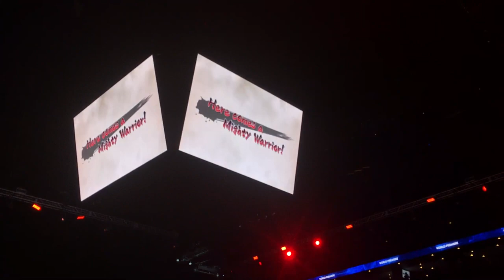CROWD REACTION: COOLER, Base Goku & Vegeta Trailer, Evo 2018, Dragon Ball FighterZ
Crowd Reaction DBFZ COOLER base Goku Vegeta Evo 2018 Trailer.